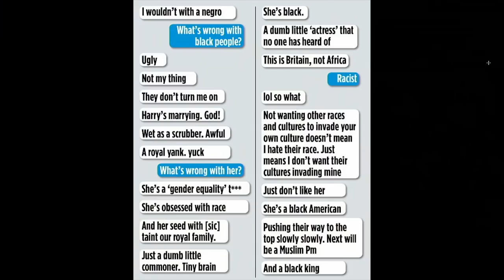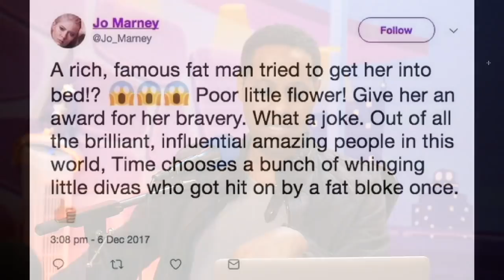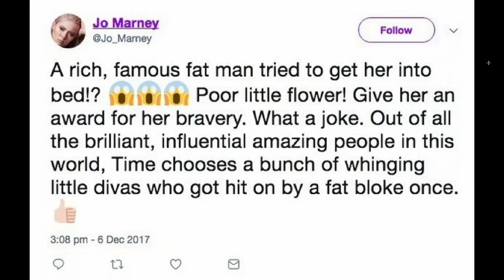JO MARNEY AND HER RACIST COMMENTS FOR MEGHAN MARKLE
JO MARNEY AND HER RACIST COMMENTS FOR MEGHAN MARKLE - What's trending now on the internet today is you guessed it! More racism! On top of that though, The Royal Family is also trending because Meghan Markle is now engaged to Prince Harry, but Glamour Model Jo Marney is not having it, as today we show you messages of her recent comments about Meghan Markle and black people in general. We also discuss if what she says suits her own lifestyle or if she is being contradictory in her statements of why she doesn't like black people. All that and so much more in this funny video!

And for more funny videos and viral news stories from the Double Toasted podcast, go to Doubletoasted.com for funny movie reviews and movie trailer reactions to official trailers of 2018, livestreamed for your viewing pleasure all throughout the week!